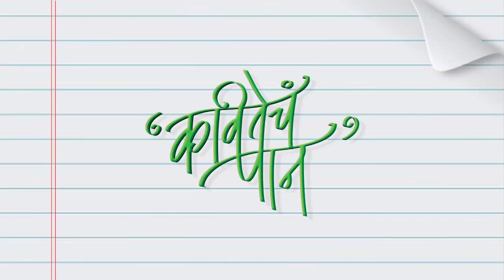Kavitecha Paan | Episode 15 | Medha Kulkarni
KAVITECHA PAAN | कवितेचं पान - Episode # 15
Prof. Medha Kulkarni(MLA Kothrud,Pune) reciting poems of Poet Mangesh Padgaonkar, Madgulkar, Kusumagraj

आमदार प्रा. मेधा कुलकर्णी काव्यवाचन
कवी : मंगेश पाडगावकर, ग.दि.माडगूळकर, कुसुमाग्रज
कवयित्री : मृणालिनी कानिटकर जोशी

Concept & Direction : Madhurani Gokhale - Prabhulkar
Camera : Prasad Jadhav, Ashish Maind, Shubhada Shankhapal
Editing : Deepak Kolekar
Production : Miracles Academy of Arts & Media Pvt.Ltd.